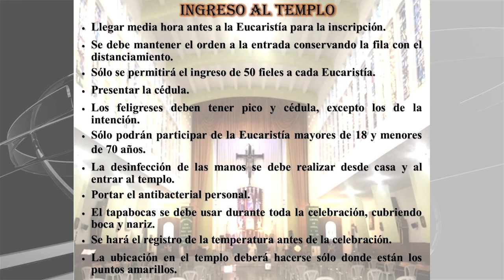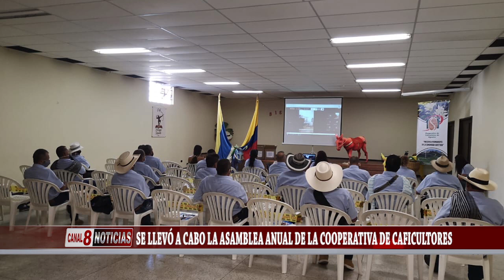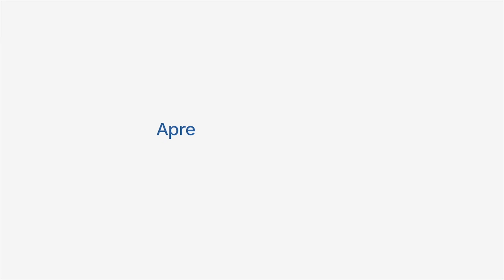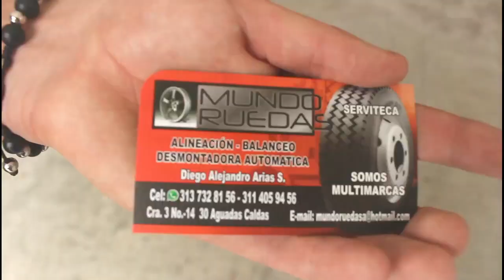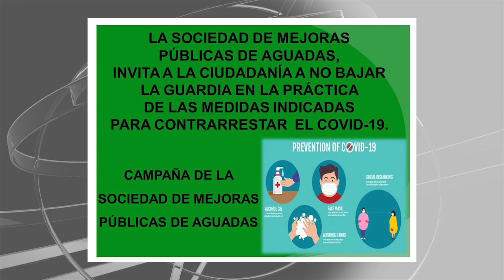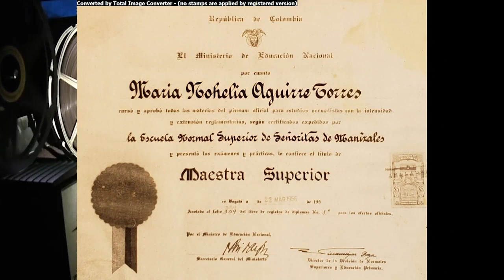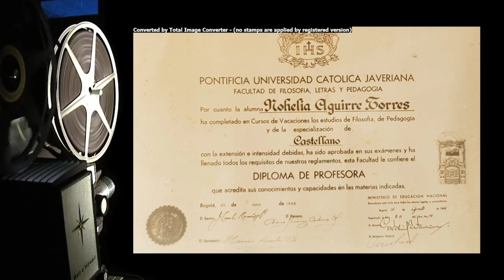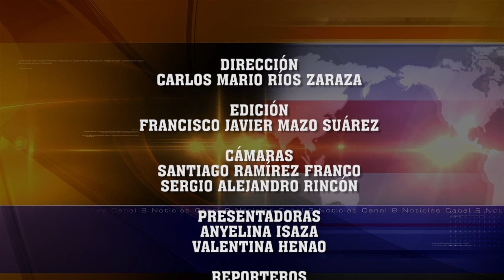CANAL 8 NOTICIAS 29 DE JUNIO DE 2020 (CANAL TELEAGUADAS)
CANAL 8 NOTICIAS